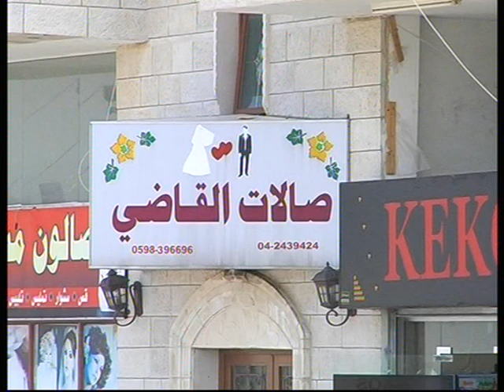صالات القاضي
تصوير ومونتاج ستوديو الشعب
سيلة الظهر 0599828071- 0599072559